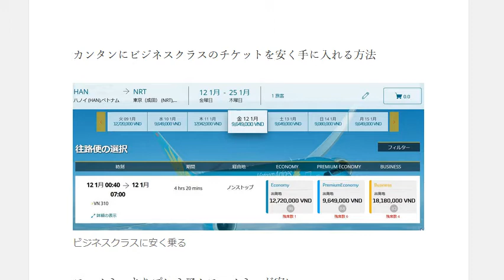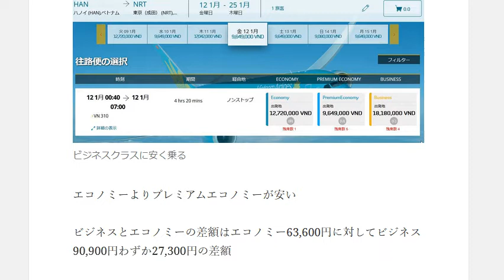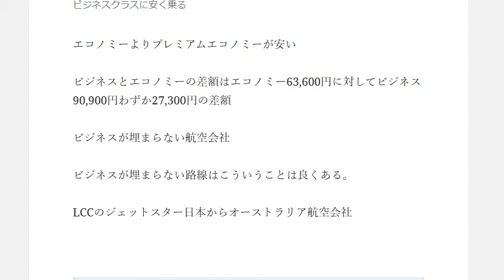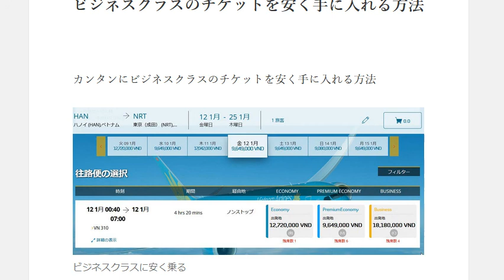カンタンにビジネスクラスのチケットを安く手に入れる方法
1日10分で月10万円を稼ぐ! Amazon輸出ビジネスがわかる本　出版社:ソシム (2013/11/22)